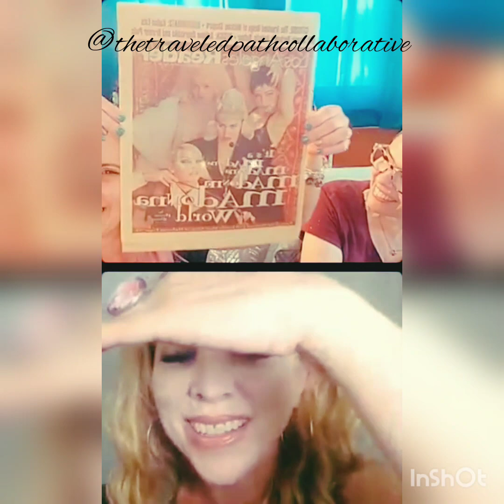Live Interview with talent agent and Madonna double, Bella!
AMAZING interview with Miss Bella! Join us as Bella talks about Madonna, her book, cigarette girls, the Whitney Houston movie and more...!

 An amazing woman and creative talent and such a sweetheart!
We cannot wait to meet with her daughter Sofia!